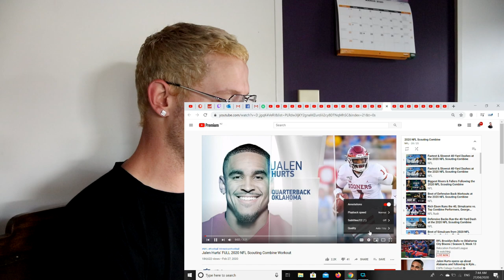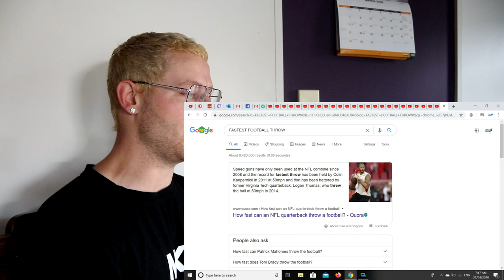Rugby Player Reacts to JALEN HURTS Full 2020 NFL Scouting Combine Workout!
Sup! I come to you as a rugby player with 20 years of experience, trying to do my best to merge both rugby and American football here on this channel as the world starts to take notice too. I've loved the journey so far and plan on continuing long into the future!

In this video I take a look at JALEN HURTS Full Workout At The 2020 NFL Scouting Combine!

The NFL Scouting Combine is a week-long showcase occurring every February at Lucas Oil Stadium (and formerly at the RCA Dome until 2008) in Indianapolis, where college football players perform physical and mental tests in front of National Football League coaches, general managers, and scouts. With increasing interest in the NFL Draft, the scouting combine has grown in scope and significance, allowing personnel directors to evaluate upcoming prospects in a standardized setting. Its origins have evolved from the National, BLESTO, and Quadra Scouting organizations in 1977 to the media event it has become today.

Athletes attend by invitation only. An athlete's performance during the combine can affect their draft status and salary, and ultimately their career. The draft has popularized the term "workout warrior", whereby an athlete's "draft stock" is increased based on superior measurable qualities such as size, speed, and strength, despite having an average or sub-par college career.

In a typical year, there are about 330 invited players. About 250 invitations are sent before bowl games are completed to those who have completed their seasons. However, underclassmen have until mid-January to confirm their draft status. Invitations are made to those receiving supermajority support from the selection committee.

The NFL scouting combine was first shown on television in 2004. Media and cameras were historically prohibited, but with the launch of NFL Network on November 4, 2003, six installments of one-hour shows to recap the day's events aired in February 2004. NFL Network aired two hours of combine workouts for each workout day in 2005, 26 total hours of coverage in 2006, 27 hours in 2007, and 25 hours in 2009. It began airing over 30 hours of Combine coverage starting in 2010, which received 5.24 million viewers.

In 2019, ESPN began to additionally provide live coverage from the Combine, with daily broadcasts of NFL Live on-site, including a two-hour edition airing on ABC with coverage of quarterback and wide receiver drills (marking the first time that official coverage had been provided outside of NFL Network).